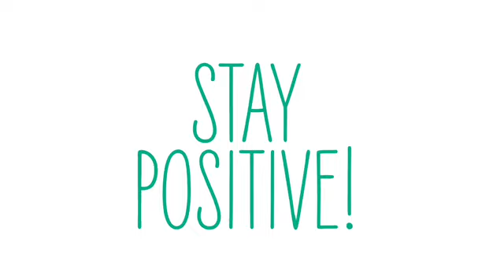Pizza Hut Mukbang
【READ:】
Thank you everyone for stopping in to watch my video! Tune in next time for more positive content!

All proceeds will help me upgrade my equipment and help improve my content.
【OTHER PLACES TO FIND ME:】
China Positive Nation